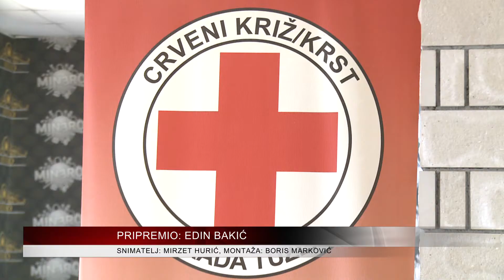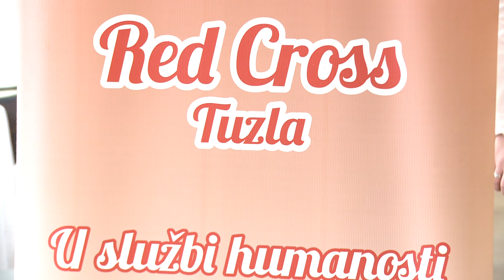Crveni križ grada Tuzla održao Izvještajno – programsku skupštinu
Crveni križ grada Tuzla danas je održao Izvještajno – programsku skupštinu, na kojoj je razmatran Izvještaj od radu i Izvještaj o finansijskom poslovanju za 2020.godinu, kao i Program rada i Finanskijski plan za ovu godinu.